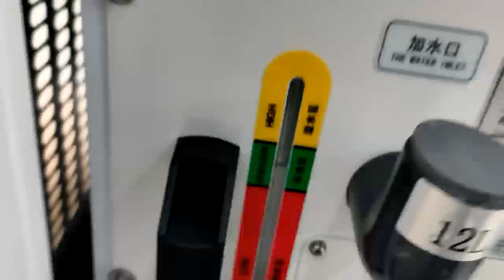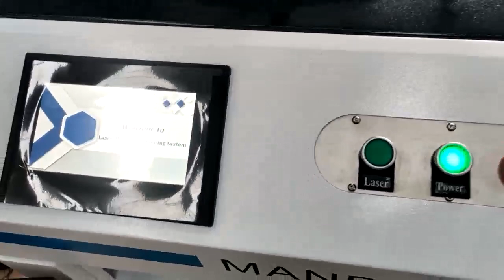5 water chiller 开机前加水